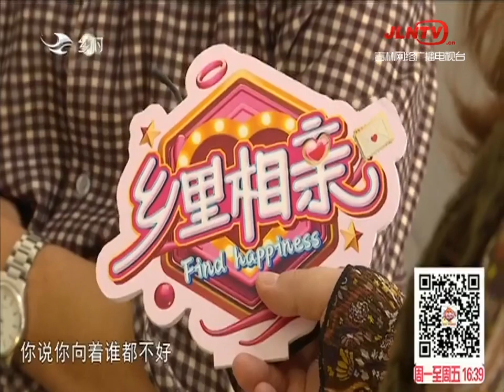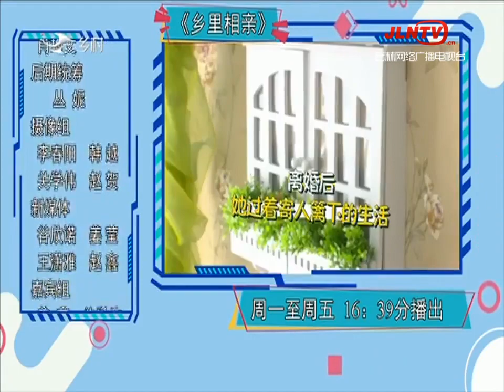乡里相亲 20201230：腼腆大叔超可爱，恋爱经验几乎没有